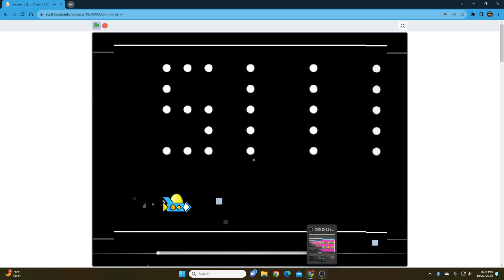Egg dash trailer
Egg dash egg egg egg egg eggg egggggggggggeggggggg